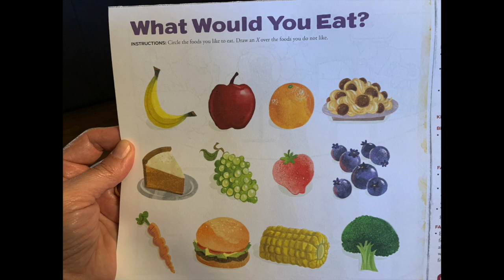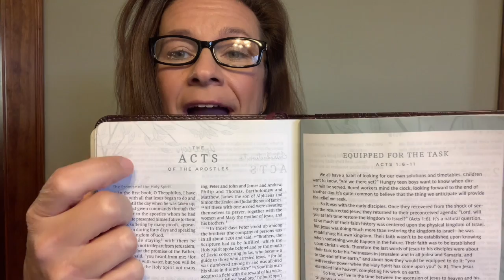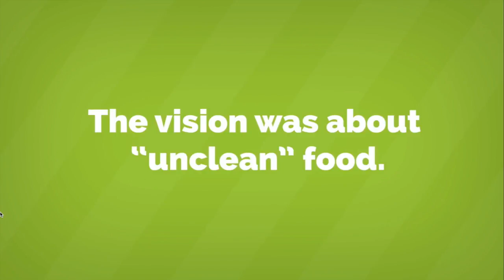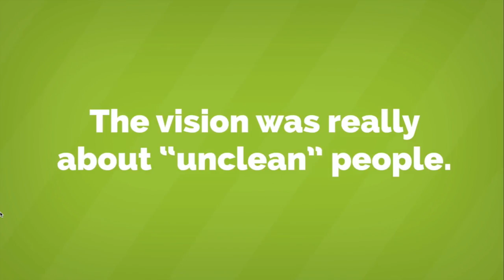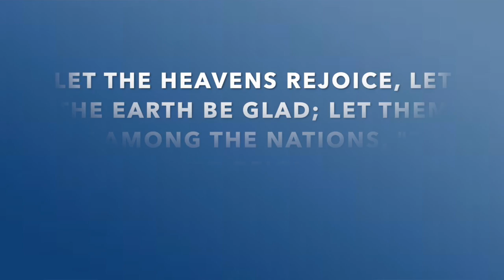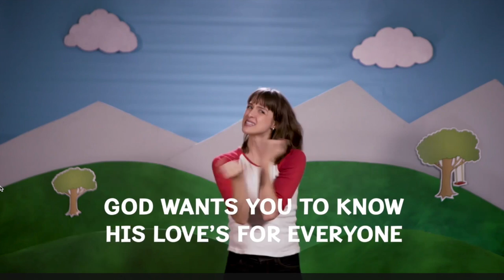March 7 Sunday School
March 7, 2021 Sunday School~ Today, we begin studying the church united and we'll discover how Peter came to understand that the Gospel message isn't just for Jews but also Gentiles.